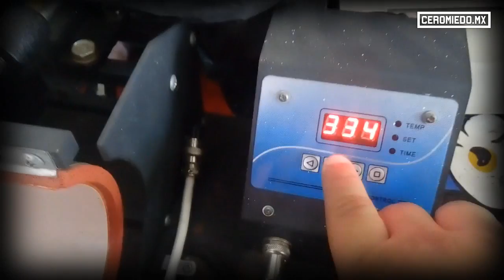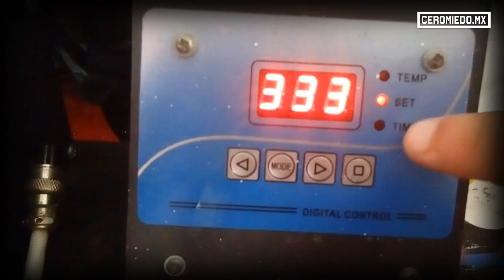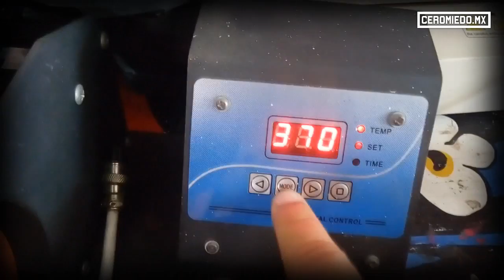Como configurar el cerebro temperature box controlador de planchas chinas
Un paso crucial a la hora de configurar nuestra caja de temperatura (cerebro) de nuestra plancha de tazas o combo o plana china de sublimación.